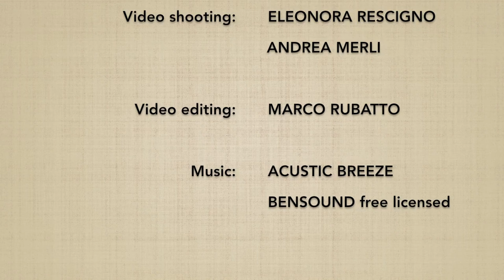Suwari waza shomenuchi DAI YONKYO (ura) - Marco Rubatto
Forma di base (kihon) e fluida (ki no nagare) di "tecnica da seduti, fendente frontale ed applicazione del 4º principio" (suwari waza shomenuchi dai yonkyo), forma posteriore (ura)

Basic form (kihon) and fluid form (ki no nagare) of "sitting technique, frontal strike and application of the 4th principle" (suwari waza shomenuchi dai yonkyo), backward form (ura)